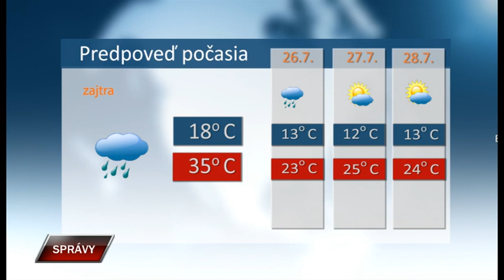Spravy 24 7 2023